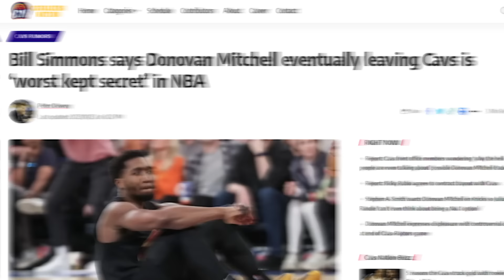The Cavaliers Have A Big Decision To Make...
The Cleveland Cavaliers have had an interesting start to the 2023-24 NBA Season as they haven't taken that next step towards contender status like many thought they would. Their big 3 of young players Darius Garland, Evan Mobley, and Jarrett Allen haven't improved significantly, while there have been ever increasing whispers regarding the future of Donovan Mitchell. With the Cavs season not going the way many in the organization expected, its time to wonder if the Cavs will soon have to make a big decision.